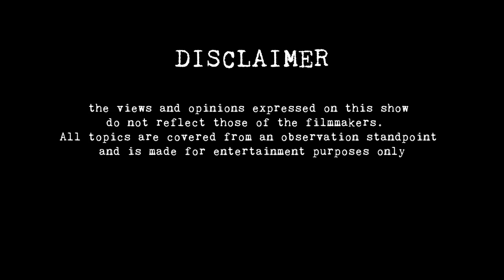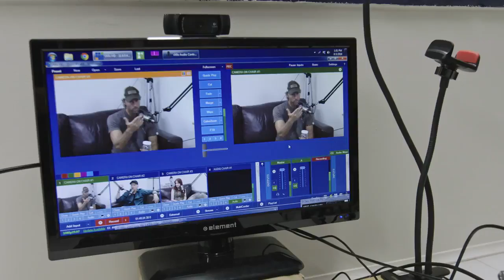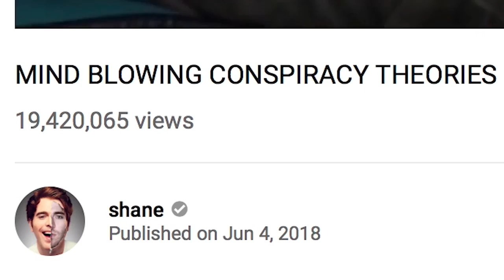Inside the Flat Earth community 2018 by Jerid Yaw - Let's Mind Travel ✅